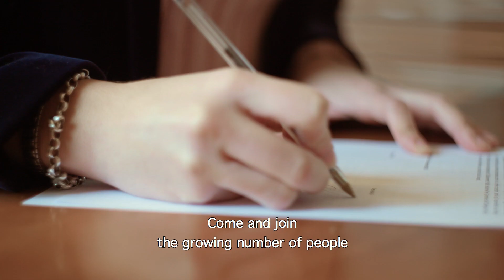Management studies in France